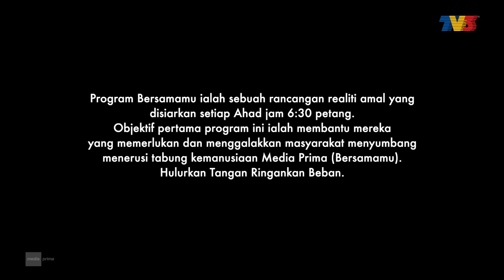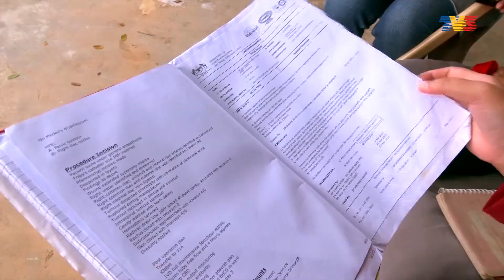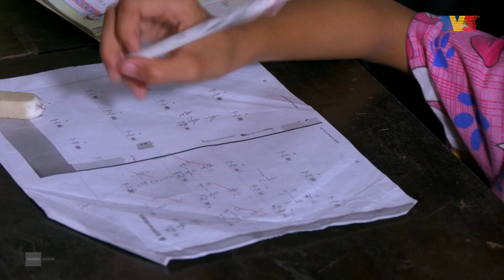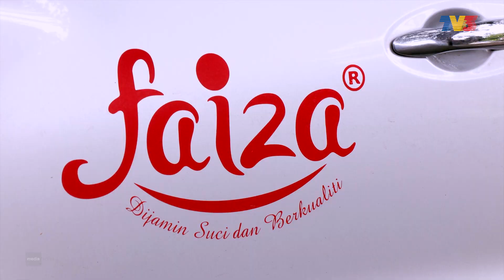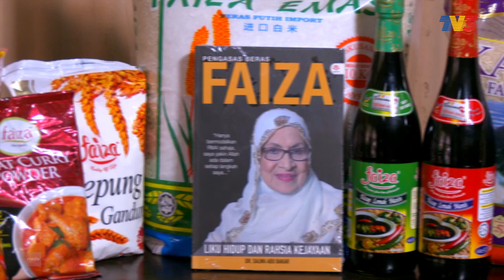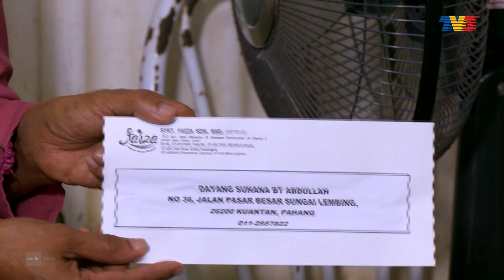[FULL] Bersamamu (2023) | Ibu Menghidap Kanser Limfoma, Anak Menghidap Kanser Saraf Tunjang(10 Sept)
Intan Nur Dayana, berumur 9 tahun dulu sihat tetapi kini menghidap kanser saraf tunjang. Dalam pada menjaga anak yang merintih kesakitan, ibunya Suhana juga menghidap kanser limfoma sejak 3 tahun lalu. Beliau tidak mampu untuk mendapatkan rawatan susulan.